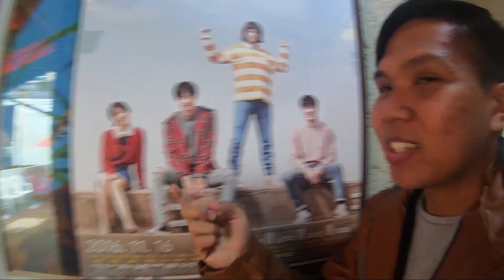FIRST TIME IN SOUTH KOREA | HOW A FILIPINO MET KOREA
Annyeong! I'm Dave, a Filipino vlogger. Sharing with you my June mission video for the K-influencer program. We are tasked to produce content on How I Met Korea. This video - let me bring you back to when I first travelled to Seoul, South Korea before the COVID-19 pandemic.